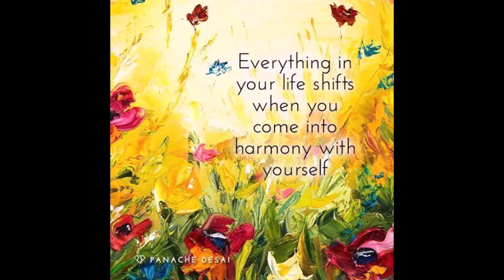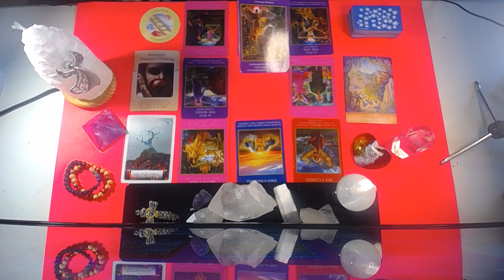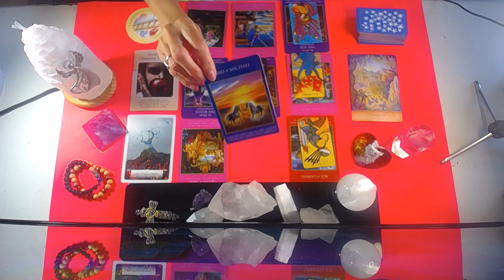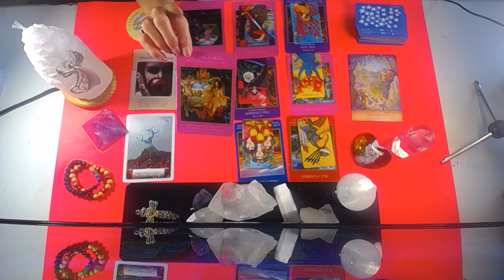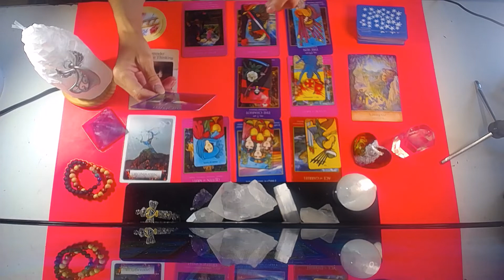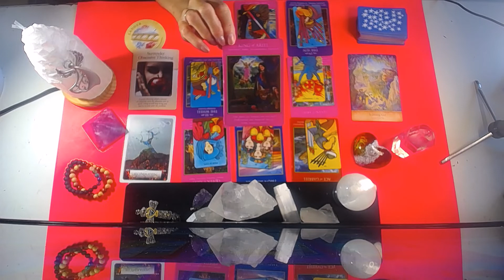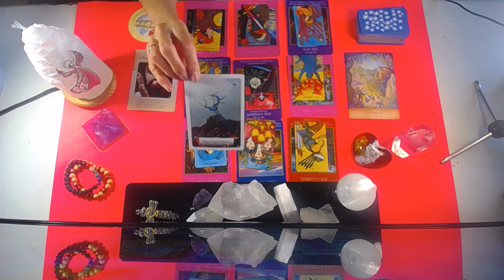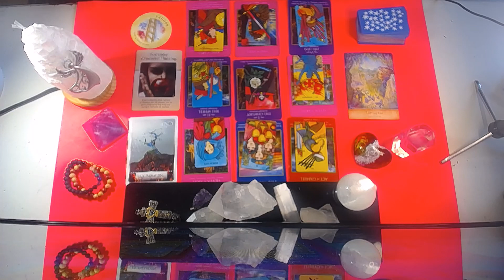CAPRICORN AUG. 17- 24 2020~WOW !!! YOU ARE SETTING THE WORLD ON FIRE !!!!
45 min. $100
1 Hour . $150 .. Very detailed reading and many clarification cards
1 QUESTION READINGS ... VIA EMAIL ONLY .. $20 .. 24 HR.  time span
REIKI SESSIONS ..  $80  for 45 mins.. .  done with audio and visual .. on SKYPE OR FACEBOOK Messenger  LIVE
category
ENTERTAINMENT